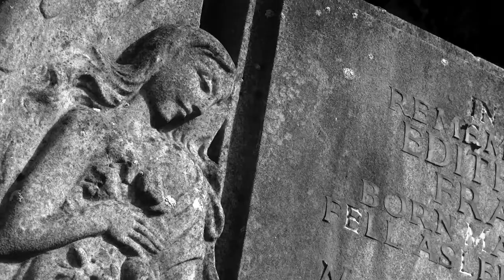Angels and Cherubs: Guardians of Death Volume 2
Footage of angels and cherubs who adorn the graves in New Southgate cemetery, Southgate cemetery, St Pancras and Islington cemetery and East Finchley cemetery in London and Reading old cemetery.  This is a follow up to a video ‘Angels and Cherubs: Guardians of Death’

The backing track, called ‘Le Touret’ is made using GarageBand with the following musical loops 'Protege All', 'Oath Low Strings 01', 'Oath Hi Mid Strings 01', 'Orchestra Harp Pattern 18 and 34'.  This tune was originally used in the video ‘Messages for Le Touret war dead’.